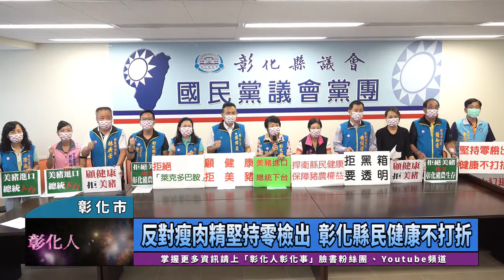反對瘦肉精堅持零檢出 彰化縣民健康不打折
〔記者林明佑／彰化市報導〕彰化縣是全台第三大養豬縣，總統蔡英文未經立法院同意，宣佈明年元旦將開放含瘦肉精美豬和美牛進口，國民黨彰化縣議會黨團今(31)日在彰化縣議會新大樓黨團辦公室，進行全國同步召開「拒絕瘦肉精豬肉 捍衛全民健康」記者會，書記長劉淑芳及黨團議員們齊聲喊話，堅決反對瘦肉精（萊克多巴胺）堅持零檢出，並強調縣民健康和豬農權益絕對不能打折。劉淑芳呼籲大家一起，捍衛彰化縣民健康保護豬農權益，向政府傳逹心聲，民主是由人民做主不是民進黨做主。